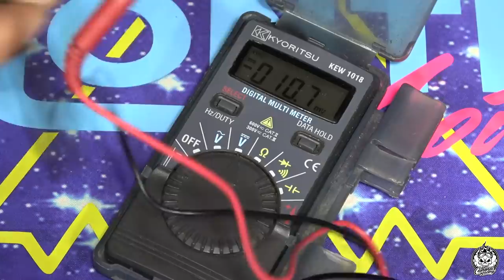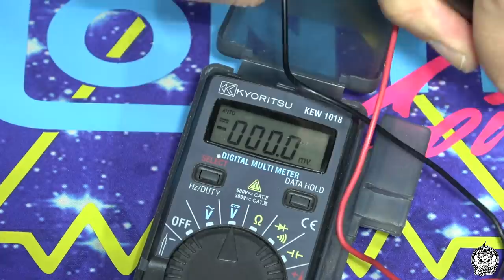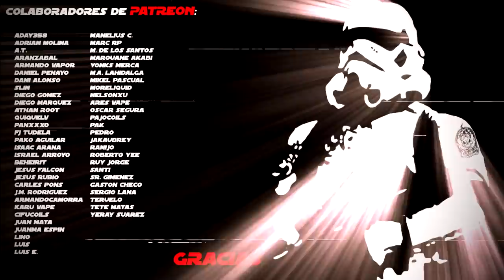♦♦ Mi primera experiencia a 8,4V | CoilArt MAGE Mech V2 Stacked ♦♦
Hoy me desvirgo con mi primer setup 100% destinado a mods stacked con unas resistencias expresamente destinadas a este estilo de vapeo; y ya de camino haremos una revisión sobre este mod de la marca Coilart. Espero que os guste.